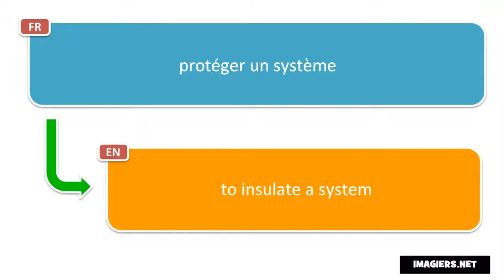How to Say in French = to insulate a system